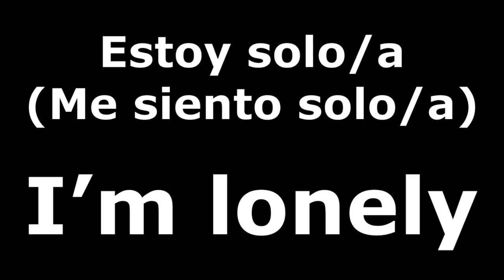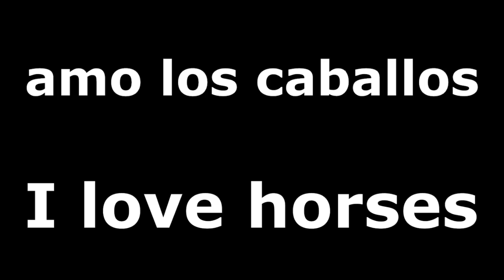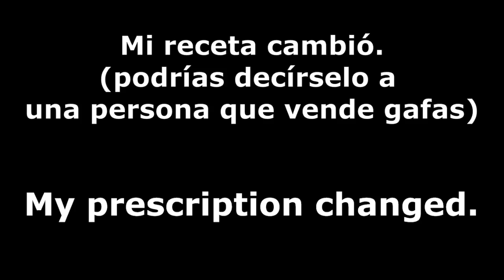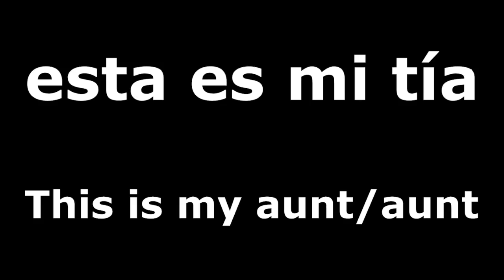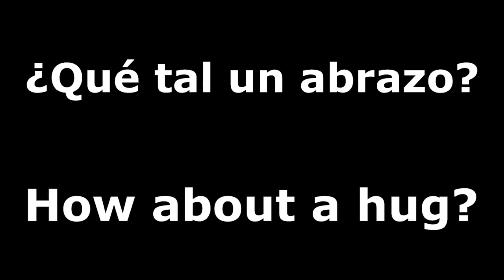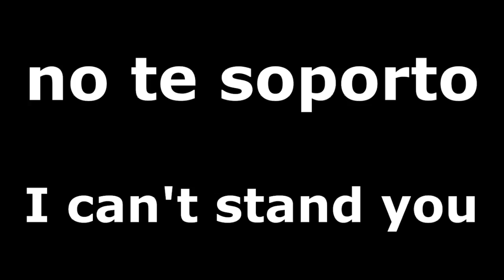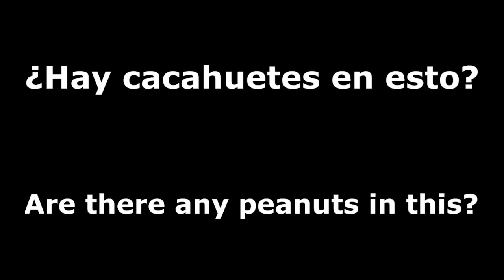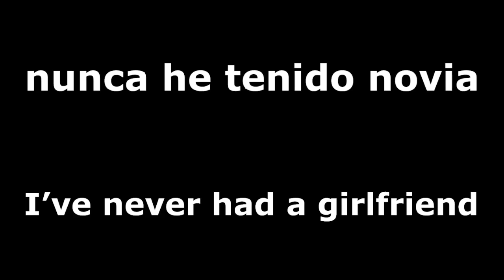Mes 3 Día 27 (Why are you sad?) ESP to ENG -- Memoriza frases en inglés, SRS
el tercer mes del curso para aprender inglés del español usando un sistema de repetición espaciada

Aprende inglés mientras lavas los platos o viajas en el autobús o en cualquier actividad sin sentido.

Mes 3 Día 27